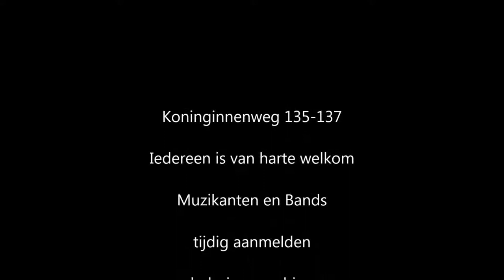Mr. Eugène 'Keys' Simon. Seventies Retro Remix. Dutch Soul Singer Jazz Pianist March 2019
Dutch R&B, Soul Singer (City of Utrecht Netherlands Europe) Eugène Simon
Indische Zanger uit Utrecht Overvecht.

Mixed Dutch-Indonesian - Asian Indo Pop Music.
Lounge Dinner Relaxation, Jazz, Bossa Nova, Samba, Salsa, Musica Latina, Latin Pop Music, Soul Music, Funk, Disco. Dance Classics, Retro, ReMix.
InterContinental Artists Agency Europe. Vocal Talent Stage Trainer.